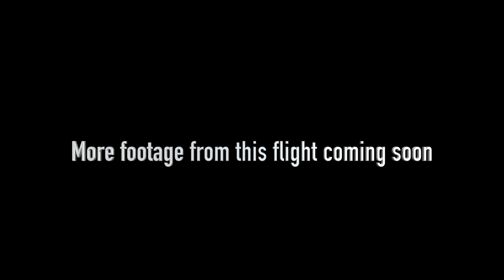Flying High Above Margate City New Jersey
I'm flying the Mavic 2 Pro over the ocean and I have the camera pointed to island as I'm coming toward land. I'm up high enough that you can see the ocean and back bay at the same just around sunset. You see Lucy the elephant, the Margate Bridge and even the lights from the baseball fields. This recorded in 4k 24fps, Dlog M and H265. I hope you enjoy it, I more video from this flight and will release a longer video once I have it all edited.